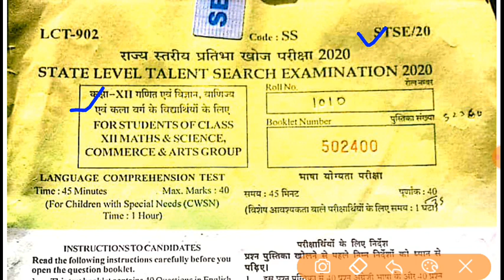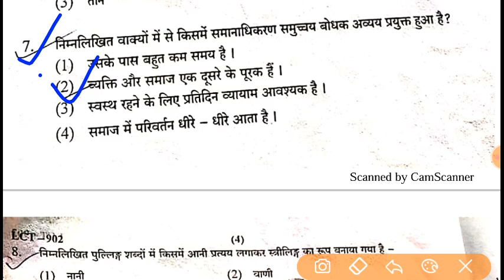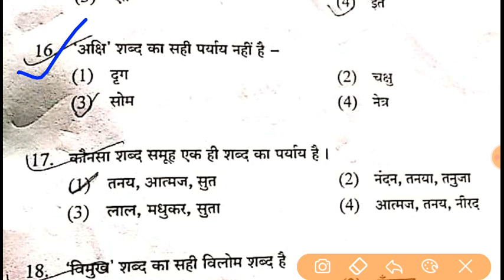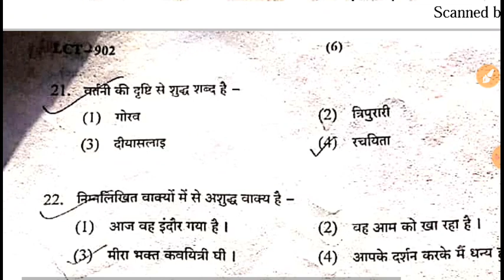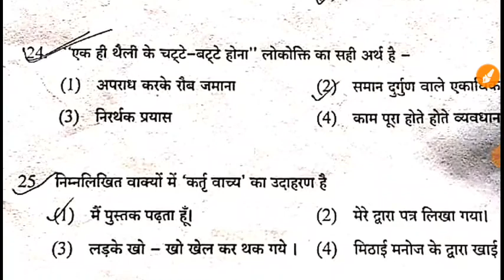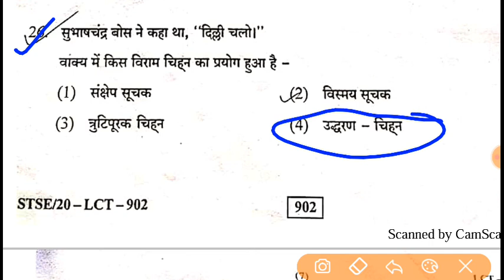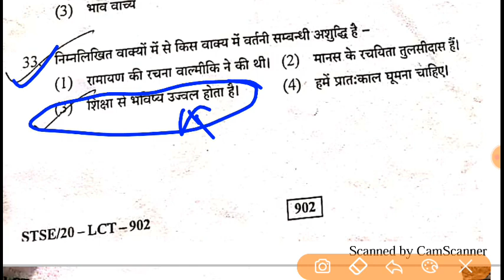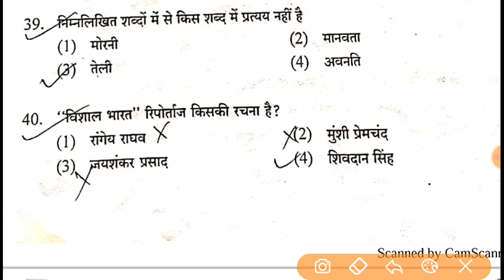STSE class-12 LCT 2020 (hindi) paper solution/stse class 12 lct paper 2020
STSE class-12 LCT(hindi) (2020) paper Answer key 2020 / stse 2020 paper solution